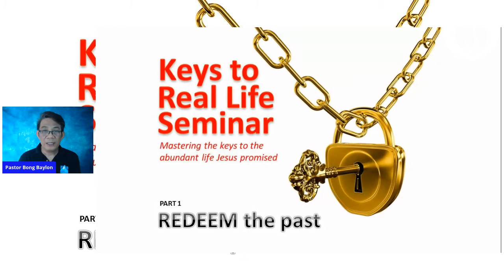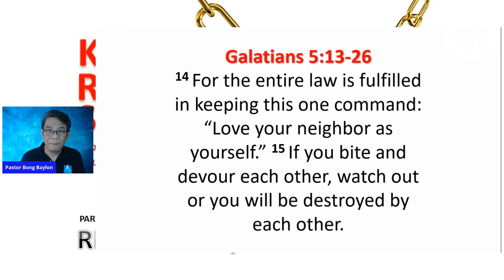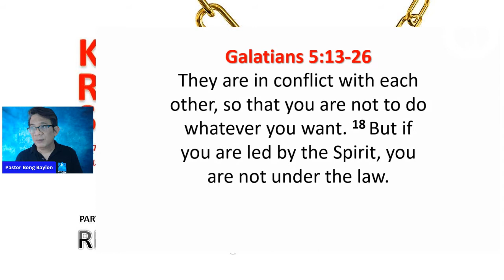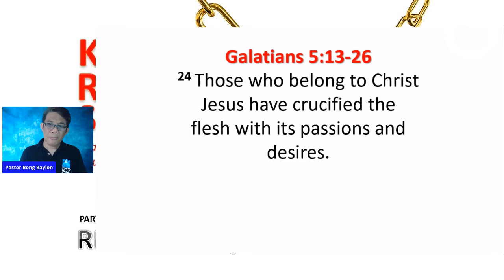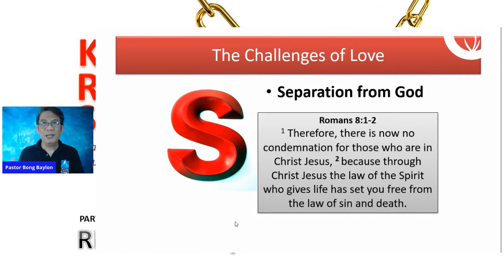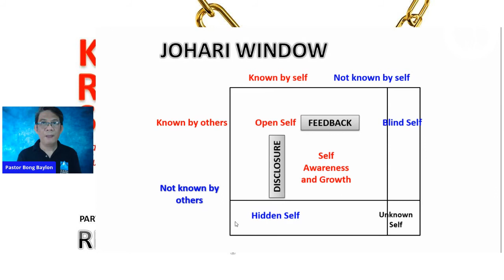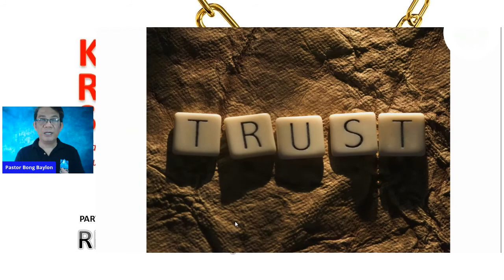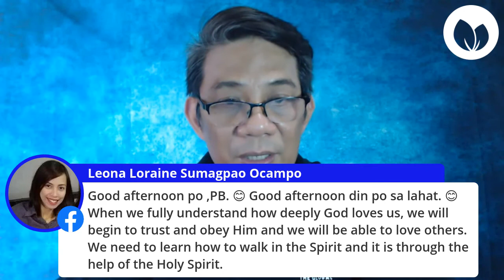Keys to Real Life Session Three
Real Life Christian Communities (RLCC) is a movement of Christian communities located in various locations but united under one vision frame, one set of values, and one set of distinctive biblical beliefs.

𝑶𝒖𝒓 𝒔𝒄𝒉𝒆𝒅𝒖𝒍𝒆 𝒆𝒗𝒆𝒓𝒚 𝑺𝒖𝒏𝒅𝒂𝒚 𝒊𝒔 𝒂𝒔 𝒇𝒐𝒍𝒍𝒐𝒘𝒔:
🙏 First Prayer Gathering - 8:30 am to 9:00 am
✝️ First Worship Service (Tagalog) - 9:00 am to 10:15 am
🎉 Free Time - 10:15 am to 11:00 am
🙏 Second Prayer Gathering - 11:00 am to 11:30 am
✝️ Second Worship Service (Taglish) - 11:30 am to 12:45 pm
🍱 Lunch - 12:45 pm to 2:30 pm
🎉 Summits or Fellowships - 2:30 pm to 4:30 pm